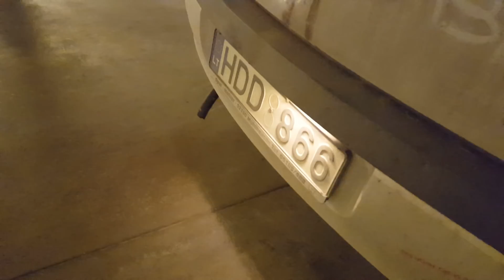Low Budget F1 sound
We used a bycicle tire camera for this trick :D